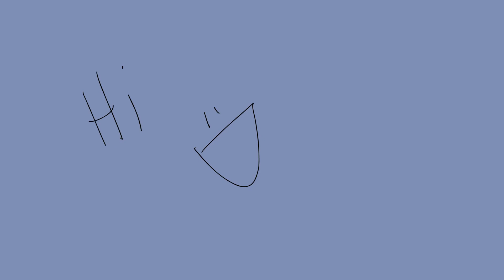never enough to go around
Just a lil animation I did over my own voice :'D Hope y'all like it